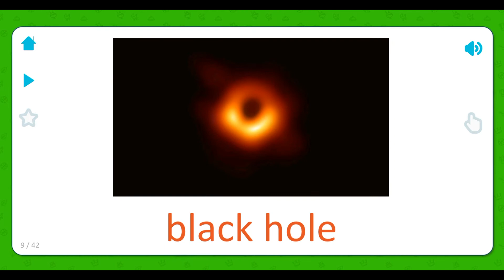Espaço - Objetos astronômicos - Sistemas espaciais - Inglês - Flashcards - APP - Para crianças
O aplicativo possui 1500 flashcards de som com imagens brilhantes que se dividem em temas e jogos de aprendizagem «Encontre uma Imagem».

Os flashcards são uma maneira fácil e interessante de seu filho reconhecer o mundo ao seu redor. Aprovados em todo o mundo por psicólogos infantis, professores e os próprios pais, os flashcards são ideais para crianças muito pequenas e até aos 7 anos de idade!

Flashcards para desenvolvimento

Durante os anos de formação de uma criança, os cartões de desenvolvimento são quase uma necessidade, e não apenas para entretenimento. Os flashcards são ótimos para jogos e apenas para iniciar conversas com seu filho. Além disso, eles são muito divertidos!

Há muito se sabe que a chave para o desenvolvimento das habilidades intelectuais de uma criança é sua percepção pessoal e experiências durante os primeiros cinco anos de vida. Ao mostrar esses cartões ao seu filho, você:

• Estimular a atividade cerebral
• Desenvolver melhor o pensamento lógico do seu filho
• Melhorar sua memória e atenção
• Desenvolver habilidades de leitura mais rápido do que seus colegas

É fácil ensinar seu filho com esses cartões e estudos regulares são essenciais.

Uma abordagem comprovada

Comece a brincar com seu filho mostrando-lhes cartões três vezes ao dia. Faça uma ou duas seções de cada vez e por apenas 2-3 segundos para cada cartão. Preste muita atenção ao nível de envolvimento do seu filho - quando ele se tornar desinteressado, pare o jogo.

Conforme o tempo passa, você deve ser capaz de aumentar a duração de cada período de uso dos cartões, mas, novamente, preste atenção ao nível de interesse de seu filho, pois esses cartões funcionam melhor quando seu filho está totalmente engajado.

Jogo de Aprendizagem «Encontre uma Imagem»

O divertido jogo de aprendizagem adicional «Encontre uma Imagem» foi projetado especificamente para crianças de apenas algumas semanas ou meses de idade. Graças à interface interativa clara, seu bebê entenderá o jogo com facilidade, apenas observando o que está acontecendo na tela. Para simplificar ou complicar o jogo, você pode selecionar um ou vários tópicos.

Os cartões são úteis para o seguinte:

• Desenvolvimento cerebral geral
• Desenvolvimento de memória
• Habilidades de pensamento lógico
• Desenvolvimento inicial de habilidades de leitura
• Desenvolvimento do período de atenção
• Desenvolvimento mental e social geral da criança

Recursos do nosso aplicativo:

• O jogo adicional «Find a Picture»
• Flashcards visualizar apresentação de slides
• Compatível com qualquer orientação da tela do iPhone e iPad
• Imagens de alta qualidade
• Locução de estúdio profissional para cartões
• Configuração para paginação de cartões

Além do mais, você obtém uma enorme coleção de 1.500 cartas, divididas nos seguintes tópicos:

- Animais selvagens
- mundo do mar
- Insetos e aranhas
- pássaros
- flores
- Clima e estações
- alfabeto
- Números 1-20
- Cores
- profissões
- Transporte
- Electrodomésticos
- Produtos
- Vegetais e fruta
- Bagas
- Utensílios de cozinha
- Instrumentos musicais
- Roupas e sapatos
- Ferramentas
- Móveis e utensílios domésticos
- Nosso planeta
- Na cidade
- brinquedos
- Árvores
- Formas e figuras
- Partes do corpo
- Mundo Pré-histórico
- Carros
- Ferrovia
- Transporte aéreo
- Espaço
- Materiais
- cenas
- Dizer o tempo
- verbos
- Descrições
- Pronomes
- Preposições
- Máquinas militares
- Esportes
- Arte
- Remédio
- Alimentos e bebidas
- jardim
- Maravilhas do mundo
- borboletas
- cogumelos

Inicie seu filho no caminho do aprendizado divertido e bem-sucedido agora mesmo!